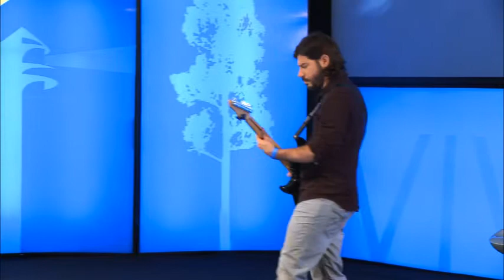Federico Miranda: la música de Baula Project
“Los que hacemos música creo que hacemos música porque podemos comunicar algo que con las palabras no alcanza o no sabemos cómo” explica Federico Miranda, músico costarricense y miembro de Baula Project.

Baula Project, no solo se trata de cuidar a la tortuga Baula, si no a la vez cuidar todos los recursos marinos.

Grabado en marzo del 2014 durante la II Conferencia  ‘El camino del emprendedor social’ de VIVA IDEA (antes Centro de Intercambio de Conocimientos) en Panamá.